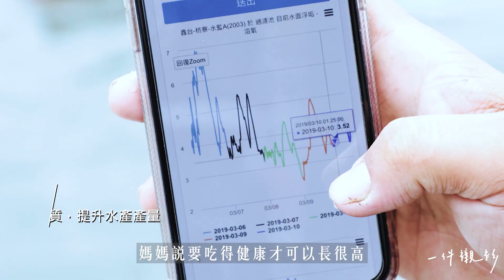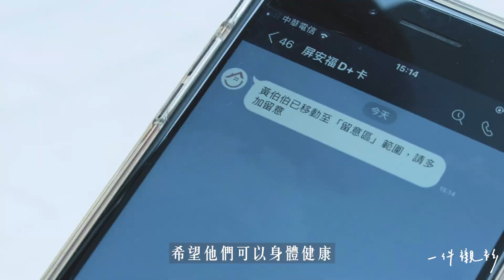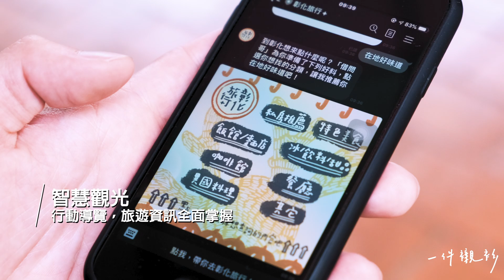普及智慧城鄉生活應用計畫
小時候，有沒有做過那種不切實際的夢想？

一件襯衫與經濟部工業局合作了一支「科技生活」的廣告企劃。三個擁有不同夢想的孩子，對於未來卻有同樣的嚮往，就是有更多時間和空間和家人探索世界。

那些看似遙遠的夢想，因為科技都成為可能。

科技不只是冰冷的技術，
而是一種新生活的模式。

推動著我們的生活，往便利與美好的前進。
科技實用於生活的細節角落，無形中守護我們的安全，從孩子餐桌上的健康到長輩回家的路途，把關好生活的方方面面，讓我們能安心、放心享受與家人共處的日常。在快速便捷的世代，打破距離的框架，讓異地辦公、遠端查詢不再是夢想。科技也帶我們體驗生活中的各種樂趣，拓展想像的邊界，舉凡旅遊到學習，只要一機在手就能盡情探索。

生活中的許多時刻，因為智慧工具，讓嚮往不再遙遠。
未來正在改變，孩子的夢想正在實現。

一件襯衫 x 智慧開鄉 經濟部工業局廣告

出  品  方   一件襯衫
出  品  人   黃山料
企劃監製   周凱隆
企劃執行   宋家耘
社群企劃   宋家耘
製片助理   簡立哲
文案撰寫   宋家耘
動態攝影   程鼎暘
後期製作   蘇雍傑
工作人員   朱婉寧、余信衛、姜宗泰、徐子欣、簡立哲、賴睿彬、曾裔庭、王怡文
小朋友演員/配音   余治侑、 范元皓、柯韋均、周至凱
感謝名單   鄭又寧、黃土木、簡春美

By 一件襯衫：你揮灑的城市日常風景
每週給你一則，能溫暖你的人物故事